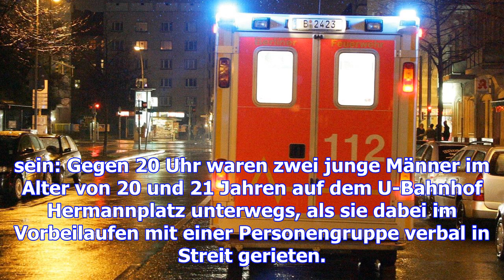Mehrere verletzte nach zwei messerstechereien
Nach Polizeiangaben hatte es in beiden Fällen zuvor Streitigkeiten gegeben, in beiden Fällen waren B...